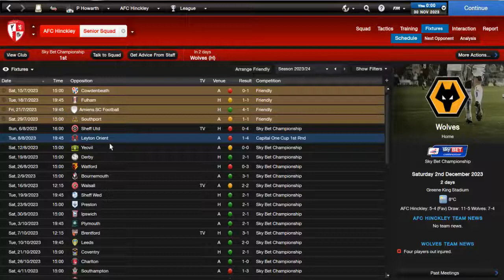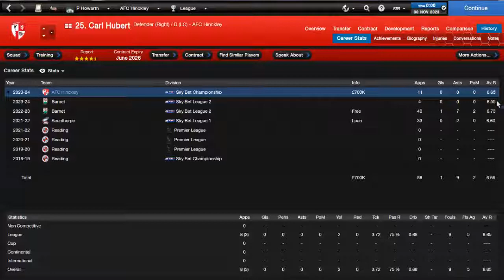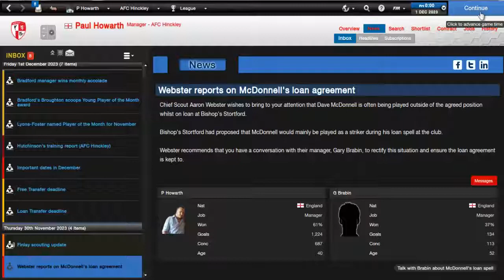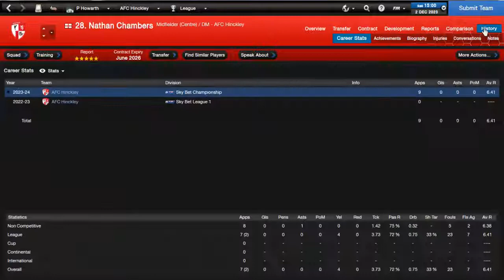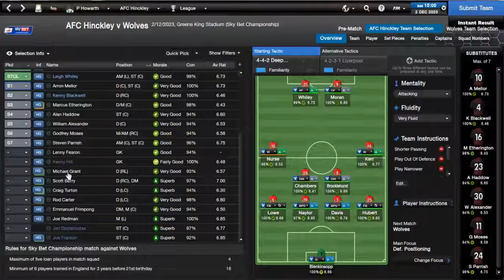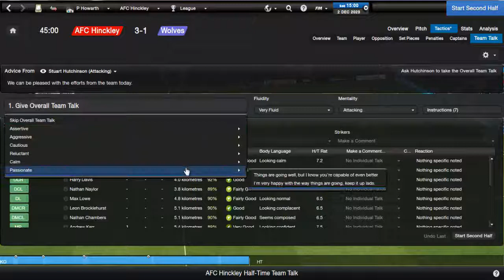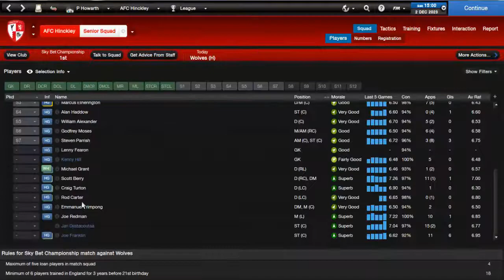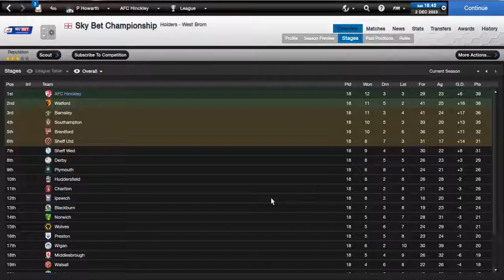Football Manager 2014 Gameplay Let's Play FM14 Level 10 To The Prem AFC Hinckley Episode 44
When we adapt we really adapt